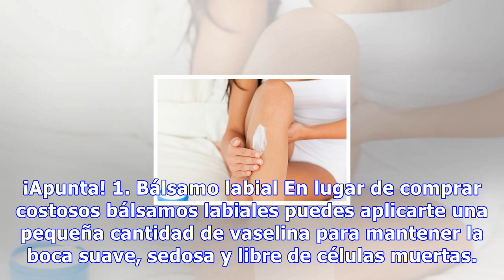12 usos cosméticos que le puedes dar a la vaselina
12 usos cosméticos que le puedes dar a la vaselina
12 usos cosméticos que le puedes dar a la vaselina La vaselina es un remedio ideal para los problemas capilares, ya que nos puede ayudar tanto a sellar las puntas abiertas como a nutrir el cabello o acabar con la caspa 0 Compartidos La vaselina o jalea de petróleo es un extracto natural que se utili...